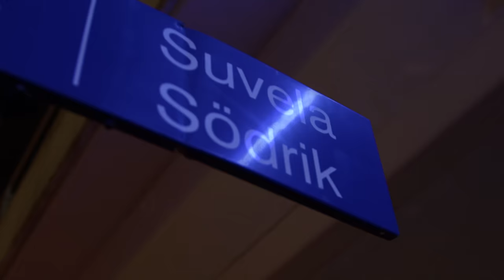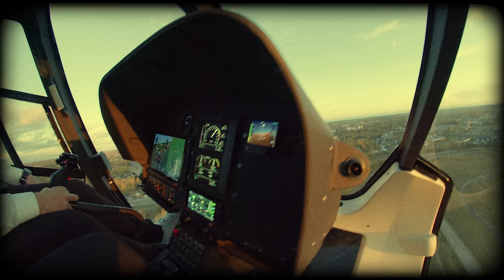ST - Hyppään Raidiin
Produced by: Cent Entertainment

Beat By: @lepa2k

Mix & Master By: @lepa2k

Filmed & Directed: Jiyar Seyyedi & 276
Edit/VFX: Jiyar Seyyedi